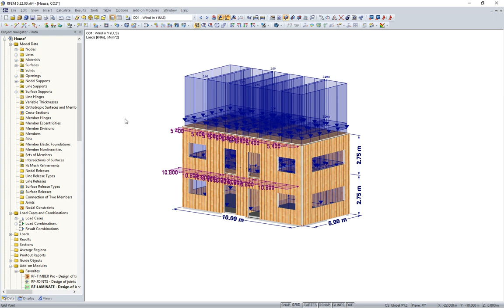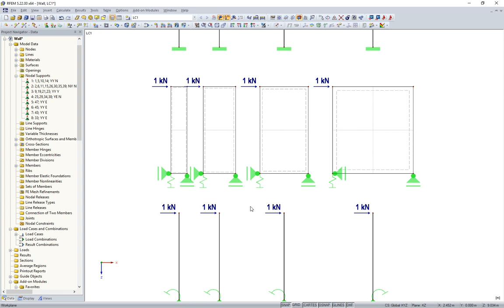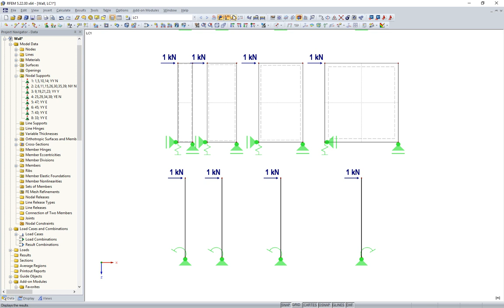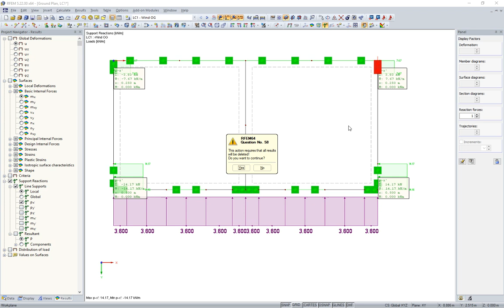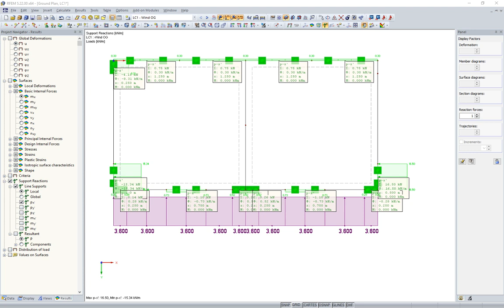KB 001619 | Calculating Timber Panel Walls | 3. Floor Plan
This article shows the effect of the different stiffnesses of the timber panel walls on the floor plan.